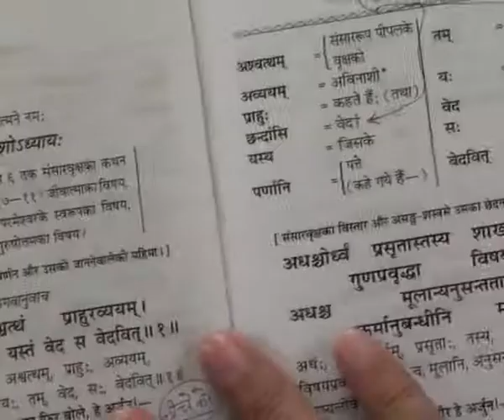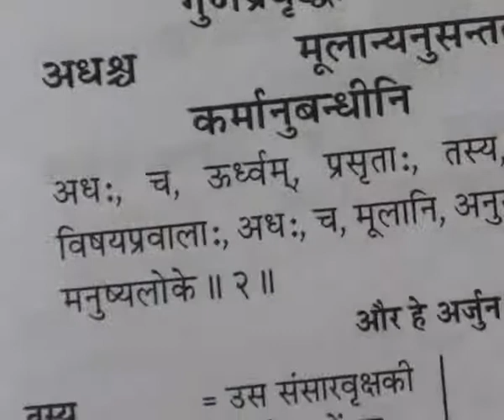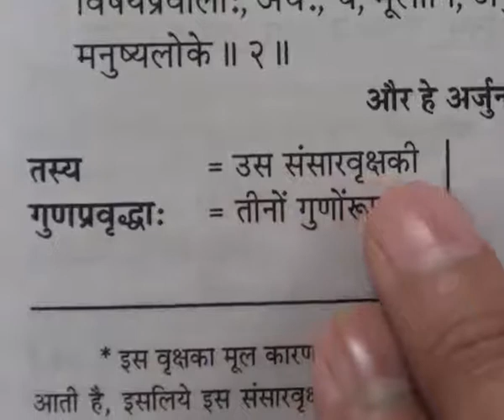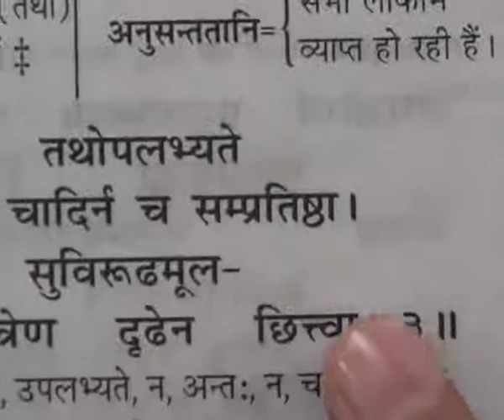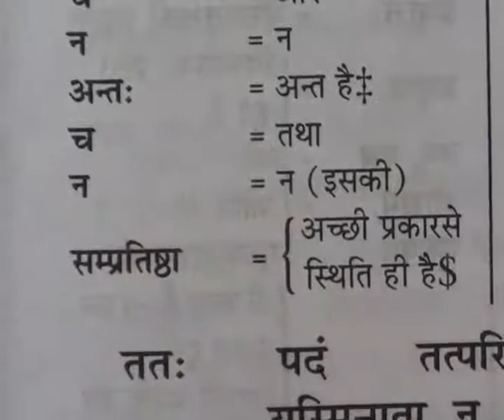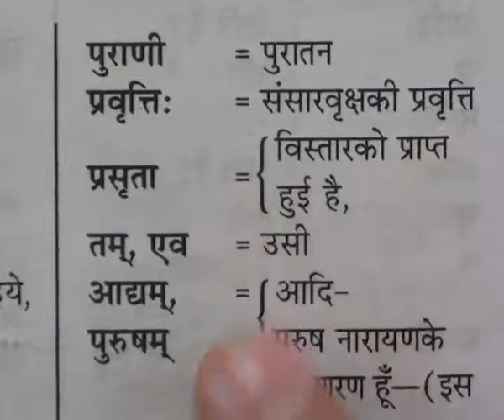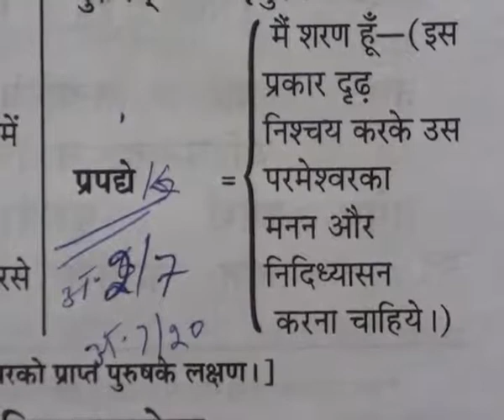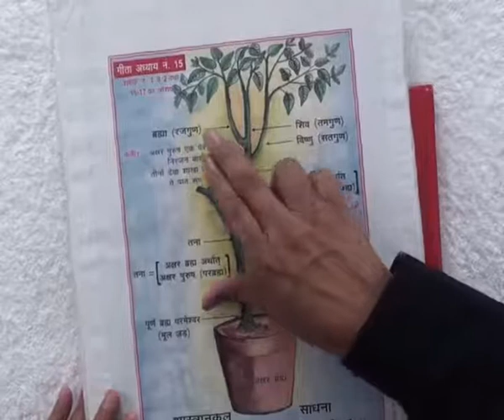Barwala Satsang (31 to 2January 2011) Part15 of 41